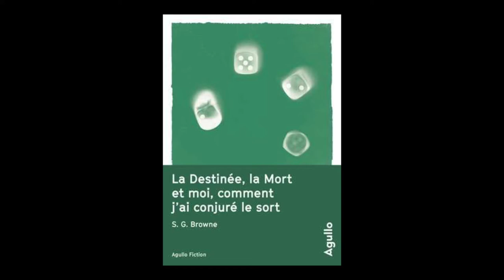Scott G. Browne - La destinée, la mort et moi, comment j'ai conjuré le sort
Scott G. Browne vous présente son ouvrage "La destinée, la mort et moi, comment j'ai conjuré le sort" aux éditions Agullo.